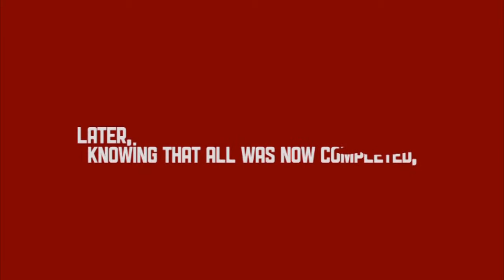Sermon Red Letter Day I Am Thirsty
This is the third installment of the Red Letter Day series.